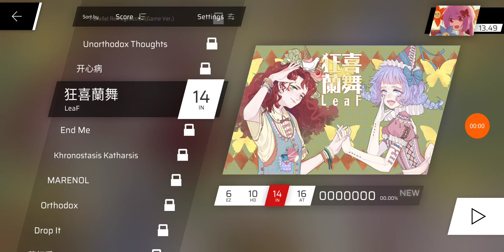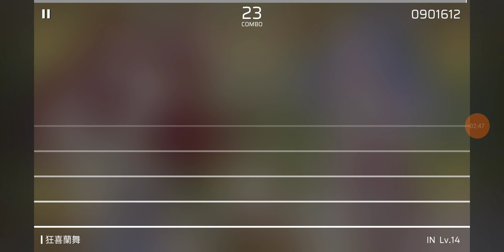[Phigros] 狂喜蘭舞 (New chart) [IN 14] (sightread)